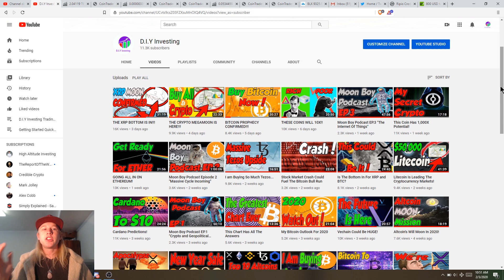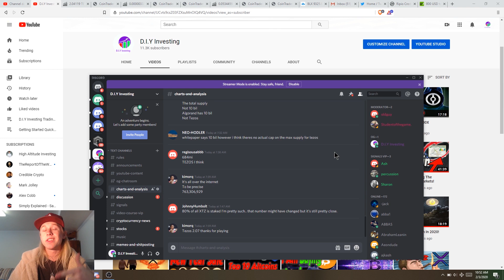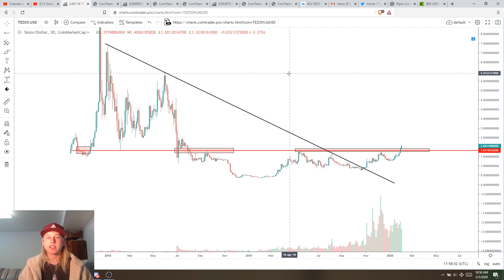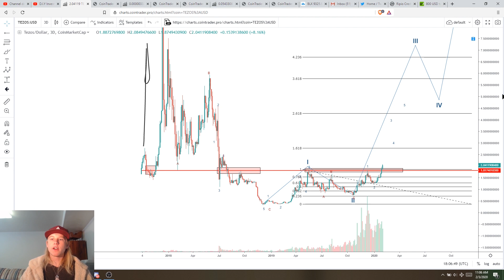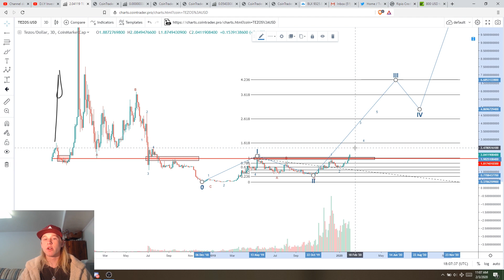MAJOR TEZOS PROFITS!!!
Welcome back!

After months of accumulation, Tezos has finally started showing major profits! Were you someone who bought the dip? If not, are you going to miss out? Watch this now!!

TradingView @JolleyCrypto